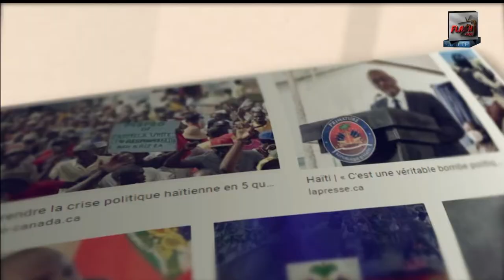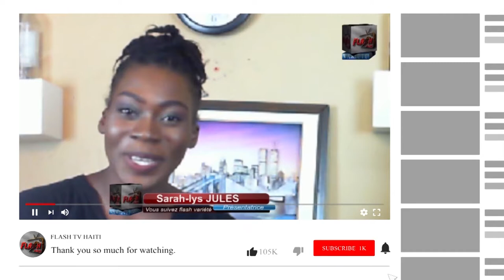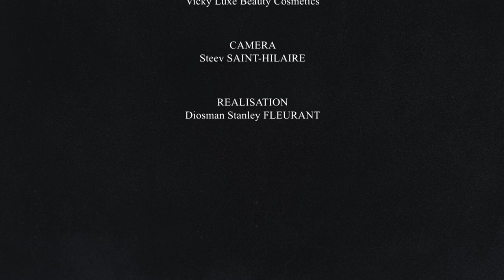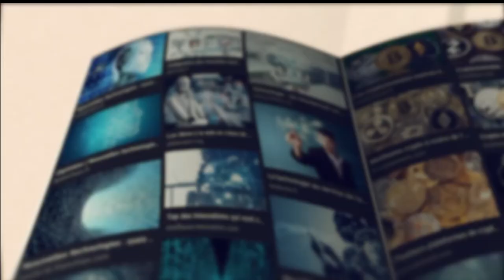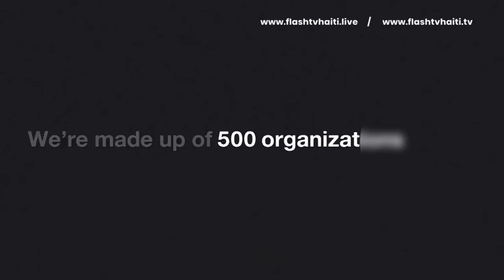FLASH VARIETES : SUJET - LA FAIM, UN PHENOMENE DESTRUCTIBLE EN HAITI.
PRESENTATION : Sarah-Lys JULES
INTERVENANT : JOHN MEKINSON ENZER
CAMERA : STEEV SAINT HILAIRE
SON : ESAIE HERARD
REALISATION : DIOSMAN STANLEY FLEURANT

PRODUCTION : FLASH TV HAITI
© : DME - DALLEMAND ENTERTAINMENT
® ZAZOO DESIGN

Pour toute question complémentaire n’hésitez pas à contacter FLASH TV HAÏTI AU via WhatsApp et via appel ou par mail à l’adresse